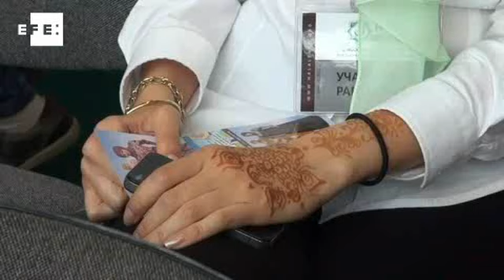Festival de moda muçulmana mostra outra cara da mulher islâmica.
Moscou (Rússia), 11 jun (EFE), (Imagens: Igancio Ortega).=. O primeiro festival de moda mulçumana da Rússia tenta mudar a imagem da mulher islâmica como pessoa escravizada pelo rigor dos dogmas do Corão e fora das novas tendências da moda. O festival realizado no principal centro de exposições de Moscou reuniu desenhistas da Rússia, Cáucaso Norte, Ásia Central, Irã e países árabes. Os vestidos, roupas para noite e longas túnicas apresentados pelas belas modelos russas respeitam os princípios do Corão.
A impressão do espectador é que os desenhistas buscaram na tradição uma forma de apresentar uma mulher feminina, graças à pureza do material utilizado e às cores pouco chamativas. "Queremos mostrar a beleza do Islã. Muitas mulheres querem se vestir bonitas, mas encontrar roupa que respeite os códigos e seja bonita nem sempre é fácil", disse a porta-voz da organização do evento.